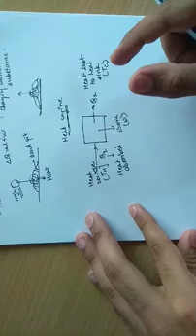Vinay Sir - Thermal Physics - Lecture 22 - Heat Engine, Carnot Engine, Efficiency of Heat Engine